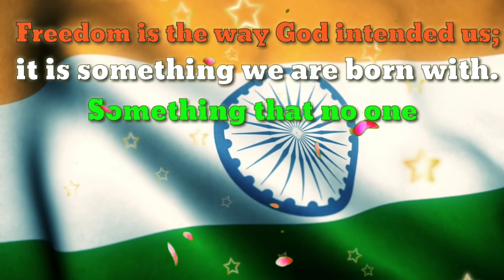Independence Day Status | 15 August WhatsApp Status | India Independence Day WhatsApp Status 2020